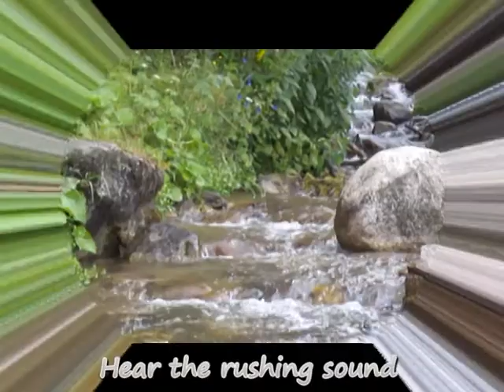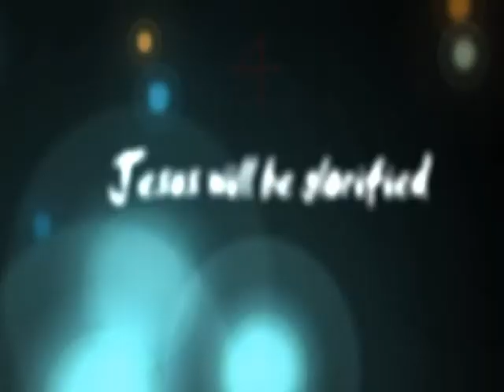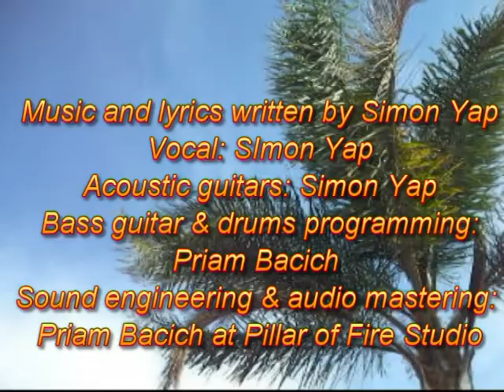Perth 4 Jesus - Prophetic Song.avi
The Spirit of the Lord is hovering over us, waiting for us to believe in Him for the blessings of God to manifest in creative miracles, healing, signs and wonders. For the gospel of Christ is the power of God to salvation for everyone who believes.